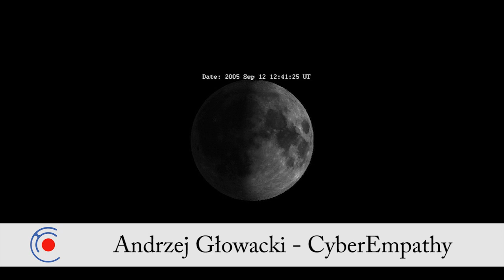Andrzej Głowacki talking about CyberEmpathy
What does CyberEmpathy mean to you? Andrzej Głowacki is answering  the question.